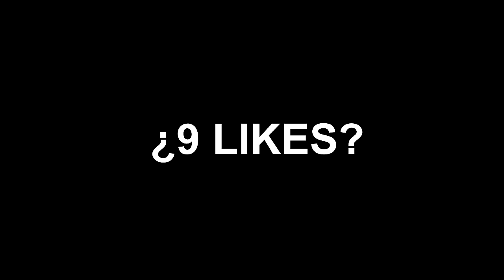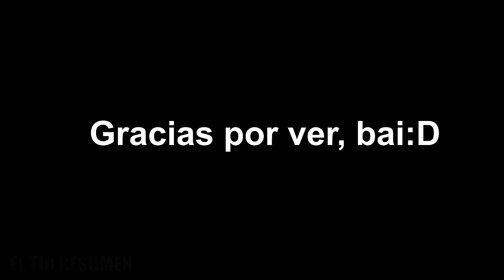Una Lluvia Acida Que Corroe y Derrite Todo Lo Que Toca 🤡🤡🤡 | RESUMEN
Resumen de: I.S.S 2023